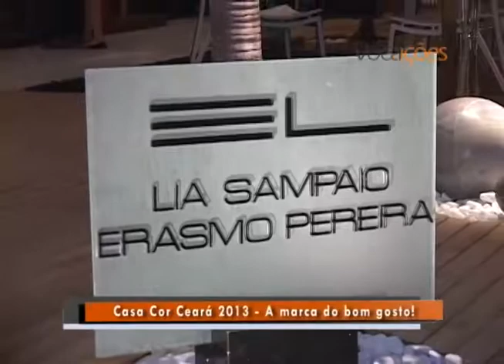PROGRAMA VOCAÇÕES - CASA COR CEARÁ 2013 / LIA SAMPAIO E ERASMO PEREIRA (PARTE 2)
PROGRAMA VOCAÇÕES AOS SÁBADOS AS 12:30 E AS 19:30 / DOMINGO AS 12:30.
ENTREVISTA COM LIA SAMPAIO E ERASMO PEREIRA NA CASA COR CEARÁ 2013 - A MARCA DO BOM GOSTO!